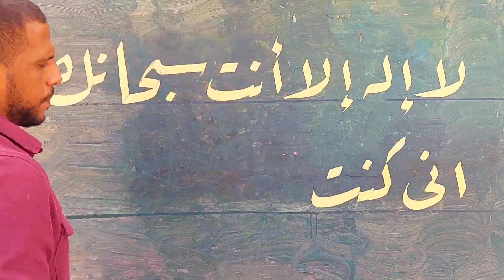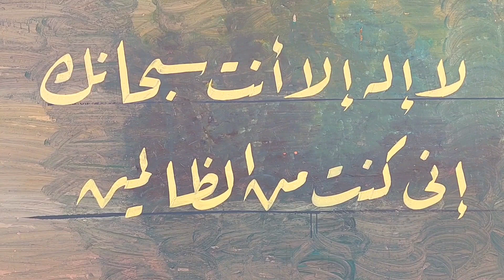belalbenabdo كتابة على الحائط ب خط الرقعة بالفرشاة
كتابة على الحائط بخط الرقعة بالفرشاة بطريقة سهلة وبسيطة لا إله إلا أنت سبحانك إني كنت من الظالمين. خطاط رسام خطاط رسم على الحائط كتابة على الجدران كتابة بالفرشاة كتابة على الجدار belalbenabdo خطوط عربية خطاطين calligraphyart calligraphy